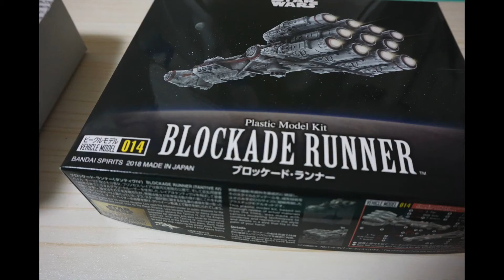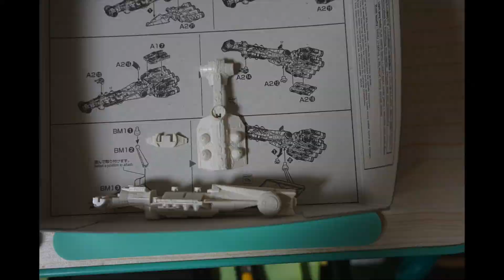Bandai Spirits Star Wars Blockade Runner Tantive IV Build Photo Slideshow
Vehicle Model 014 Plastic Model Kit Released November 30 2018

This video has no sound, you can listen to your music while you watch.